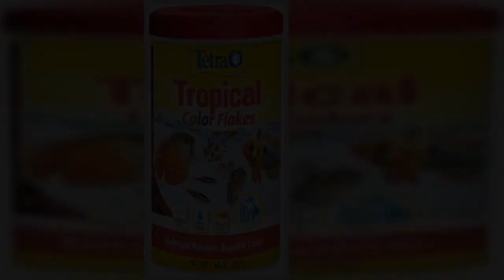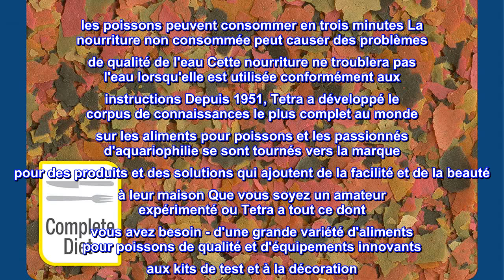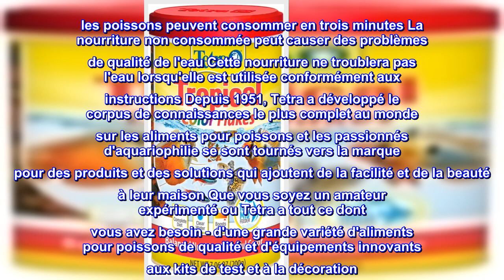Bon produit - Tetra Tropical Color Flakes 7,06 onces, formule avancée d'eau claire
FORMULATION TROPICALE Les flocons de couleur Tetra Tropical ont été créés avec le succès de l'aquaculteur à l'esprit pour fournir toute la nutrition dont vos poissons ont besoin.
AMÉLIORATION DES COULEURS Formulé pour rehausser les couleurs naturellement brillantes de vos poissons
CONÇU POUR Parfait pour les poissons de haut et de milieu d'alimentation
FORMULE DE VIE ACTIVE Avec des antioxydants ajoutés pour des cellules saines, sélectionnez des protéines pour la croissance et des prébiotiques pour la digestion
FORMULE POUR EAU CLAIRE Ne trouble pas l'eau lorsqu'elle est utilisée conformément aux instructions
Tetra Tropical Color Flakes offre une nutrition équilibrée et une belle couleur dans un régime pour les poissons d'aquarium à alimentation supérieure et moyenne. Ils fournissent la nutrition dont les poissons tropicaux ont besoin pour un régime complet. Ces chips sont formulées pour ne pas lessiver la couleur, laissant l'eau de l'aquarium propre et claire TetraMin Tropical Flakes. contiennent la formule Tetra Active Life avec des antioxydants pour des cellules saines sélectionnent des protéines pour la croissance et des prébiotiques pour la digestion. La formule Active Life aide à soutenir nutritionnellement le système immunitaire des poissons pour une santé optimale et une longue vie. les poissons peuvent consommer en trois minutes La nourriture non consommée peut causer des problèmes de qualité de l'eau Cette nourriture ne troublera pas l'eau lorsqu'elle est utilisée conformément aux instructions Depuis 1951, Tetra a développé le corpus de connaissances le plus complet au monde sur les aliments pour poissons et les passionnés d'aquariophilie se sont tournés vers la marque pour des produits et des solutions qui ajoutent de la facilité et de la beauté à leur maison Que vous soyez un amateur expérimenté ou Tetra a tout ce dont vous avez besoin - d'une grande variété d'aliments pour poissons de qualité et d'équipements innovants aux kits de test et à la décoration

Mes poissons reconnaissent la bouteille et paniquent !
Immense bouteille ! Il y a quelque chose de spécial dans cette nourriture. Mes poissons se rassemblent tous et se retournent maintenant. Une fois que j'ai ramassé le biberon et ouvert la trappe d'alimentation - ATTENTION ! Je suis surpris de ne pas me retrouver avec un poisson excité par terre. C'est comme du fish crack ou de la meth ou quelque chose comme ça ! Ne trouble pas l'eau et ne cause aucun problème. Je commanderai plus si jamais j'utilise tout cela. Ha!